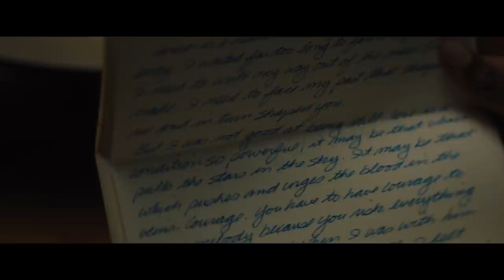The Photograph – Official Trailer (Universal Pictures Trinidad) HD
How are you supposed to know if you want to spend forever with someone? Issa Rae and Lakeith Stanfield star in ThePhotographMovie. Watch the trailer now.

Genre: Romantic Drama
Cast: Issa Rae, Lakeith Stanfield, Chanté Adams, Y’lan Noel
Director: Stella Meghie
Writer: Stella Meghie
Producers: Will Packer, James Lopez
Executive Producers: Stella Meghie, Issa Rae

From Will Packer, blockbuster producer of Girls Trip, the Ride Along franchise, and ten movies that have opened No. 1 at the U.S. box office, including Night School, No Good Deed and Think Like a Man, comes a sweeping love story about forgiveness, and about finding the courage to seek the truth, no matter where it may lead you.
Starring Issa Rae, Lakeith Stanfield, Chanté Adams and Y’lan Noel, The Photograph is directed by Stella Meghie (Everything, Everything, Jean of the Joneses), from her original screenplay. The film is produced by Packer and his producing partner James Lopez, and is executive produced by Meghie and Rae.